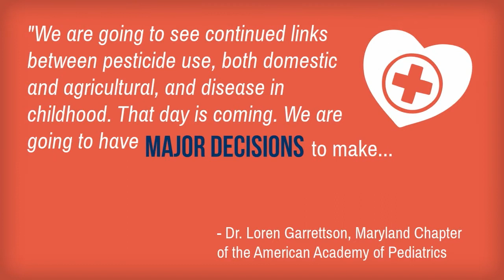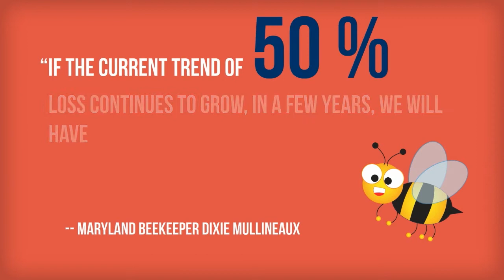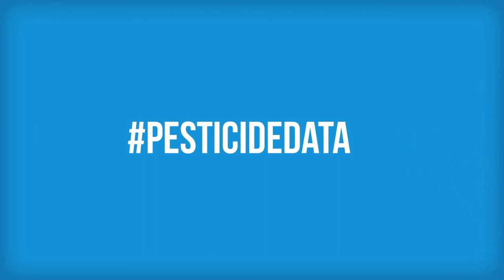PesticidesSmart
The Smart on Pesticides Maryland -- For Safe Water & Healthy Kids campaign is a coalition of concerned Maryland citizens and organizations working for better protections to keep our families, our waterways and our wildlife safe from pesticides, including the creating of a centralized, online pesticide use reporting database.

Pesticide usage data are crucial for public health and environmental researchers to determine whether and how pesticides are affecting public health, waterways and wildlife. On May 15, 2014, Gov. Martin O'Malley signed House Bill 621 / Senate Bill 700 into law, establishing funding for pesticide reporting in Maryland, a first step toward a scientifically valid pesticide use reporting database.

If you're in favor of pesticide reporting in Maryland, sign our petition!